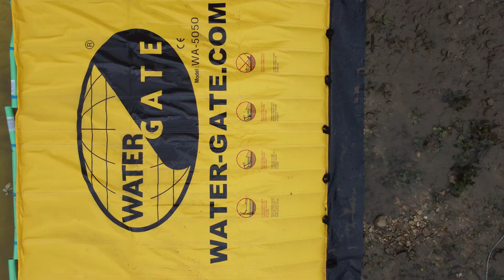🐟 Rivière: effacement de seuil, restauration hydromorphologique transit piscicole, pêche électrique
Restauration Hydromorphologique du Jabron - Effacement d'un passage à gué à Montélimar.
Interviews: Jonas Huguenin : chargé de mission en hydromorphologie | Florestan Giroud : pêcheur professionnel en eau douce | Robert Palluel : président du Syndicat Mixte du Bassin du Roubion et du Jabron (SMBRJ).
Images tournées le 9 Septembre 2021

Thèmes abordés: re-naturalisation d'une rivière, restauration de la continuité écologique, transit sédimentaire, techniques de mise en assec, travailler proprement en limitant l'émission de matières en suspension (M.E.S), obligations administratives, qualité des partenaires TP, pêche de sauvage, pêche électrique, entretien des cours d'eau pour une meilleure protection contre les crues

Des solutions techniques innovantes pour améliorer la sécurité environnementale: inondations, travaux en rivière, pollution.